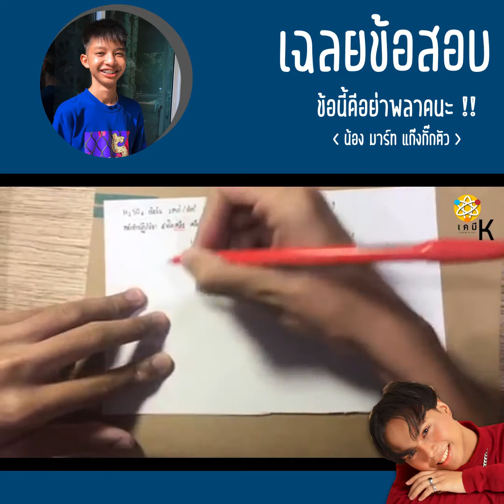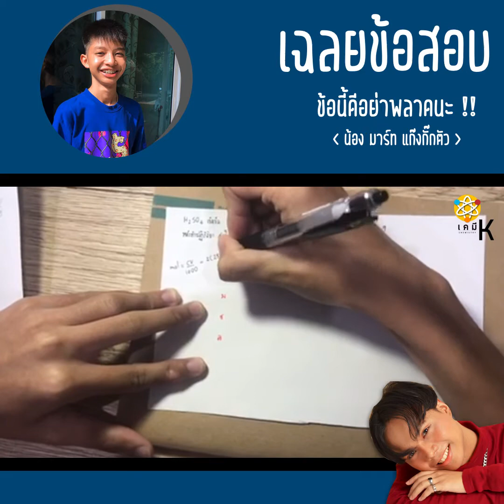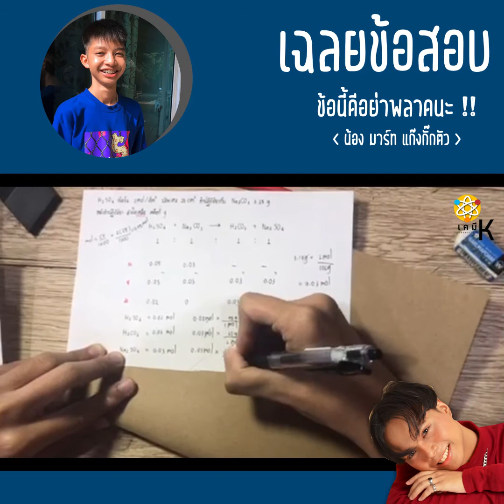เฉลยข้อสอบเคมี ปริมาณสารสัมพันธ์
ข้อสอบนี้เป็นข้อสอบที่ดี
และเป็นข้อสอบที่พี่เอาไว้ไปอยู่ในคอร์สปูพื้นฐานคำนวณ
และน้องมาร์ทได้ทำเฉลยข้อนี้มา
ดังนั้น น้องคนไหนยังไม่เคยเห็นข้อนี้
ลองฝึกทำดูนะครับไม่น่าอยากเกินความสามารถเรา
น้องมาร์ทเองก็เฉลยได้อย่างละเอียดและดีเยี่ยมม
ดังนั้นมันโชว์ให้เห็นแล้วว่าน้องมาร์ทเข้าใจจริงๆ
เห็นไหม? ว่า การที่เราเรียนแล้วจะทำให้เราจำได้ทำได้
คือการทบทวนละลงมือทำ
และถ้าพูดออกมาด้วยแล้วละก็ จะทำให้เราเข้าใจมากขึ้น
ดังนั้นพี่อยากให้น้องๆทุกคนลองฝึก ฝึกเหมือนน้องมาร์ทนะครับ
เราจะได้ๆๆทำมันได้เพิ่มๆขึ้นไป